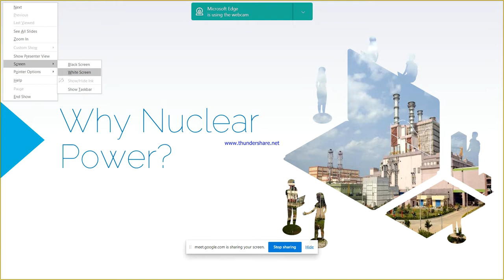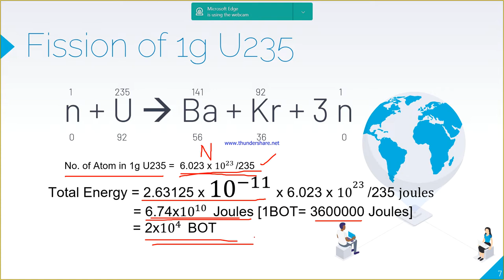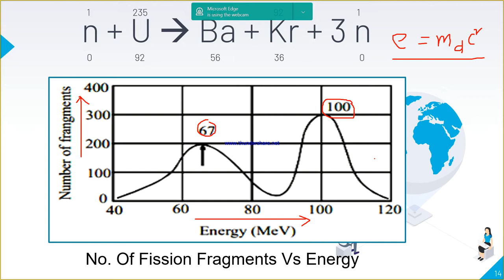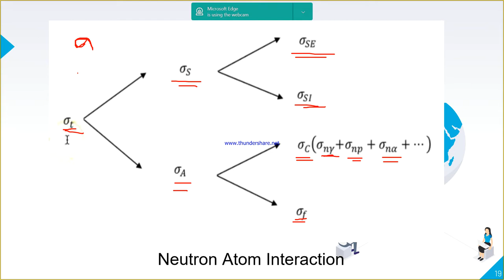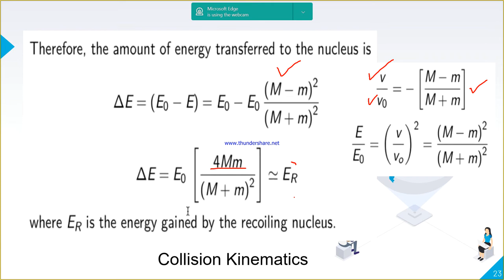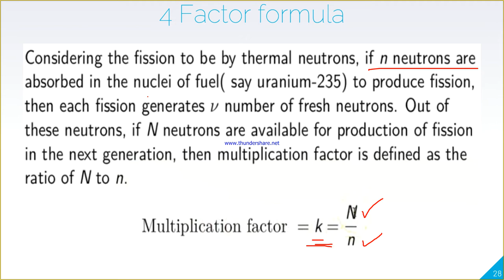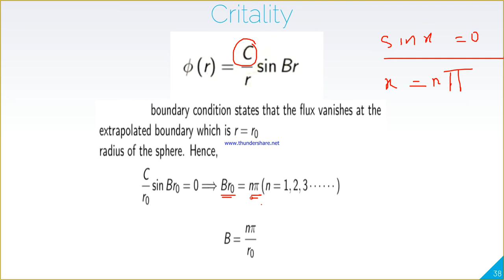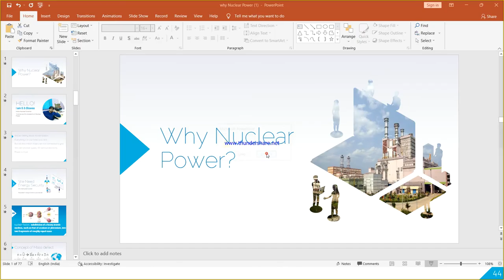All About Nuclear Fission at a Glance